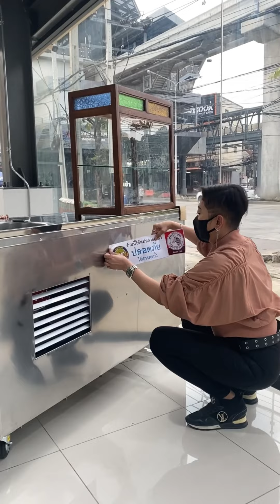พรุ่งนี้เอ๋เปิดร้านอาหาร “ครัวคุณเอ๋” แล้วคะ ที่ aey auto อาคาร 3 อาหารหลักสิบกับวิวรถหลักหลายล้าน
ร้านอาหาร”ครัวคุณเอ๋จะเปิด
วันพุธที่ 11/10/66 นี้ มาชมกัน
👉หรือทัก ข้อความ ในเพจ “คุณเอ๋ขายของดีและอร่อย”  😍